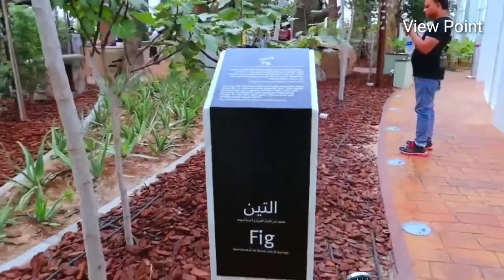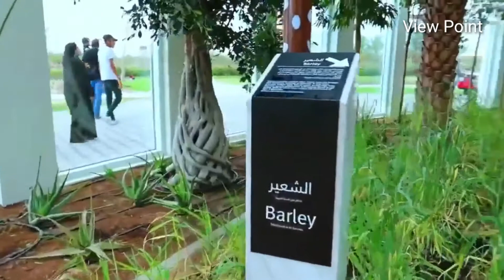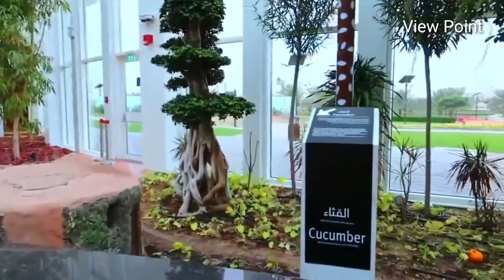Al Quran Park, Dubai | حديقة القران | বিশ্বের প্রথম আল কোরআন পার্ক | View Point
মহিমান্বিত মহাগ্রন্থ আল-কোরআনের নানা বিষ্ময়কর মহিমা নিয়ে সংযুক্ত আরব আমিরাতের দুবাইয়ে নির্মাণ করা হয়েছে পবিত্র আল-কোরআন পার্ক। দুবাইয়ের আল-খাওয়ানিজ এলাকায় ৬০ হেক্টর জমিতে নির্মিত বিরল ও অপূর্ব এ পার্কটি দর্শনার্থীদের জন্য উন্মুক্ত করা হয়েছে গত ২৯ মার্চ শুক্রবার বিকাল ৩টায়। ইসলামী প্রেক্ষাপট মাথায় রেখে পবিত্র আল-কোরআনে উল্লেখিত সবধরনের দুর্লভ উদ্ভিদ দিয়ে বিশেষভাবে এ থিম পার্কটি সাজানো হয়েছে। বিশেষ করে আল-কোরআনে উল্লেখিত ৫৪টি গাছের মধ্যে মাত্র কয়েকটি ছাড়া বাকি সব ক’টি গাছই স্থান পেয়েছে বলে জানিয়েছেন প্রকল্পের দুবাই সিটি কর্পোরেশন কর্তৃপক্ষ। এর মধ্যে ডুমুর, ডালিম, জলপাই, পিঁয়াজ, রসুন, যব, গম, আদা, শসা, ইত্যাদি উল্লেখযোগ্য। এ ছাড়া বিভিন্ন প্রজাতির গাছ লাগানো হয়েছে পার্কের নির্দিষ্ট বাগানে। বাগানের মাঝে রয়েছে হ্রদ, শীতাতপ নিয়ন্ত্রিত টানেল যেখানে পবিত্র কোরআনে উল্লেখিত বিভিন্ন অলৌকিক ও বিষ্ময়কর ঘটনা সম্পর্কে আলোকপাত করা হয়।অপরদিকে ইসলামী প্রেক্ষাপটে মনোরম পরিবেশের এ থিম পার্কটিতে রয়েছে দৃষ্টিনন্দন প্রবেশ পথ, ইসলামী বাগান, প্রশাসনিক ভবন, শিশুদের খেলার জায়গা, ওমরাহ কর্নার, আউটডোর, থিয়েটার, দর্শনার্থীদের জন্য পবিত্র আল-কোরআনের মহিমা প্রদর্শনের স্থান ও ফোয়ারা। এর পাশাপাশি আরো রয়েছে মরূদ্যান, পাম বাগান, লেক, রানিংট্র্যাক, সাইক্লিং ট্র্যাক ও হাঁটার ট্র্যাক।
ওদিকে আল-কোরআনে উল্লেখিত দুর্লভ গাছসমূহ একই জায়গায় দেখতে পেরে খুবই খুশি পার্কে আসা দর্শনার্থীরা। পাশাপাশি এমন বিরল ও অপূর্ব আয়োজনে পার্ক করায় আরব আমিরাত সরকারকে মোবারকবাদ জানিয়েছেন তারা।